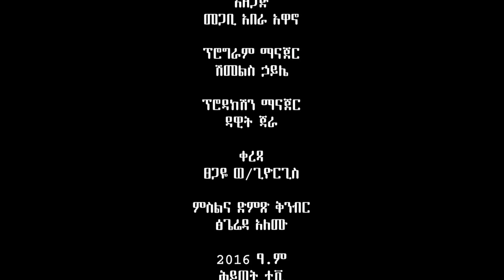የቤተ ክርስቲያን መሪዎች መንፈሳዊ ብቃት ሊኖራቸው ይገባል በመጋቢ አበራ አዋኖ ክፍል አንድ